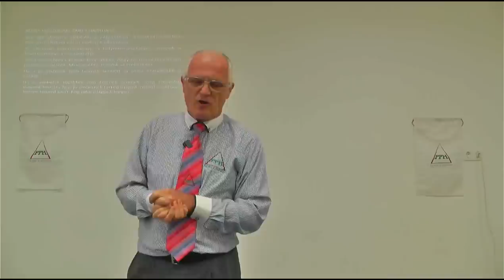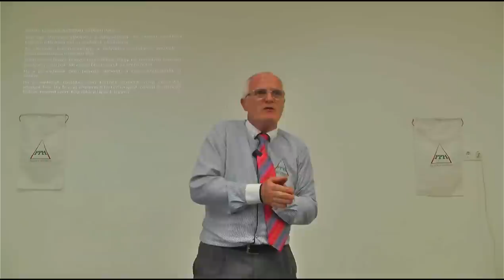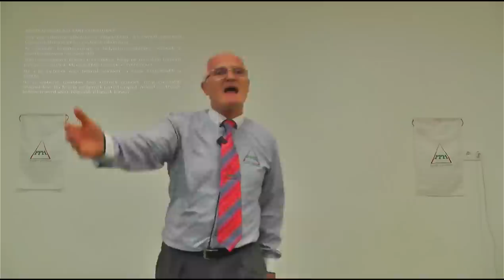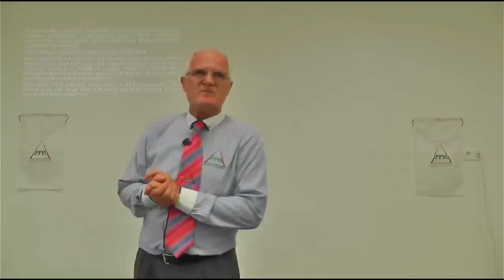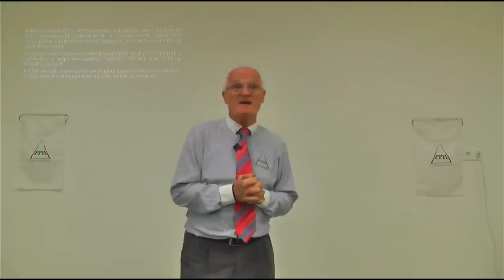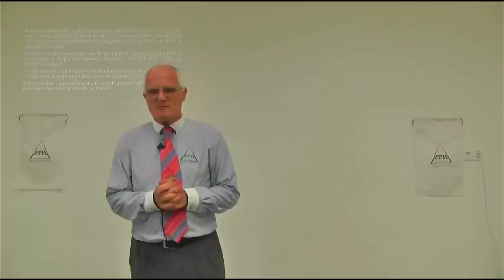2023 09 03 - ELBUTULÁS VAGY ESZESEDÉS, VÁLASZTÁS A TIED - Szedlacsik Miklós életjobbító mester-coach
ELBUTULÁS VAGY ESZESEDÉS, VÁLASZTÁS A TIED. Szedlacsik Miklós mester-coach ember és életjobbító ingyenes előadása. A PPH - Nyílt Akadémia ingyenes képzése. Csatlakozz a ténylegesen használható tudáshoz a weboldalunkon a következő linkre kattintva!
A nem díjmentes coach képzéseinken: udás, módszerek és képességek a lelki fejlődésért, a szabad, tudatos, boldog életért és az Aranykorba jutásért!